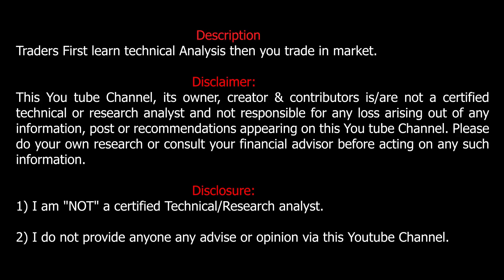FNO Introduction - FUTURES N OPTIONS PULSE .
FUTURES N OPTIONS PULSE